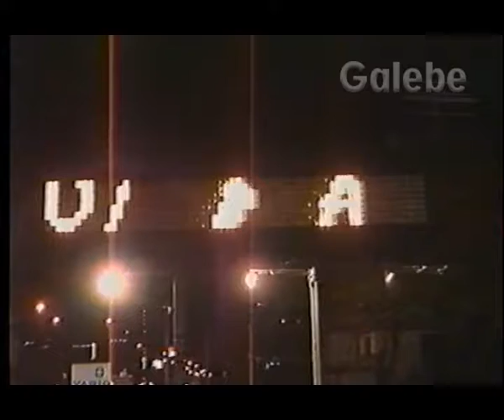NEWPORT ARNALDO GALEBE 09 06 1990